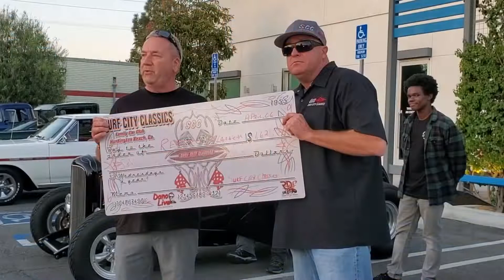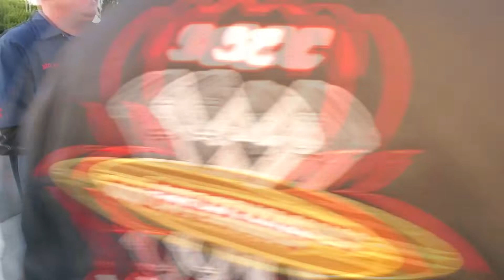Surf City Classics 4/13/2022 Wednesday Night Meeting Before We Cruise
Surf City Classics 4/13/2022 Wednesday Night Meeting Before We Cruise Main Street Huntington Beach 7 PM. Check out the Surf City Classics

Video recorded and edited by Surf City Classics member Mel Potts

Pictures in this video were taken by Surf City Classics member Heather Boucher Owner-operator at Davini Photography